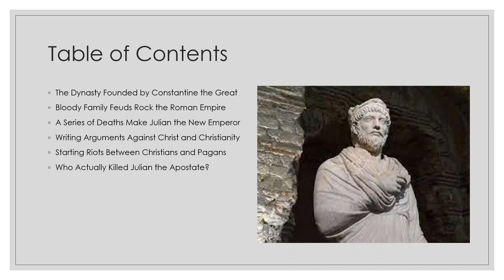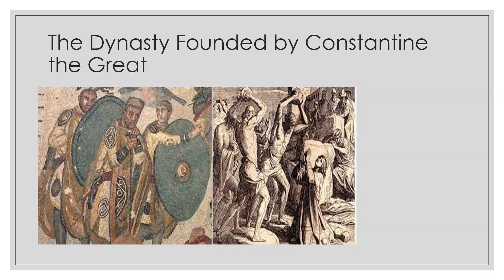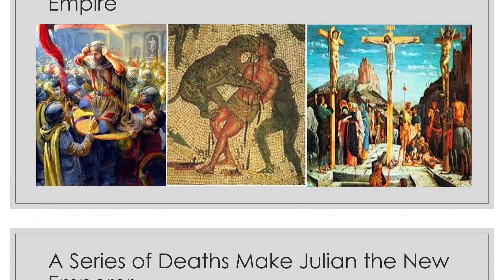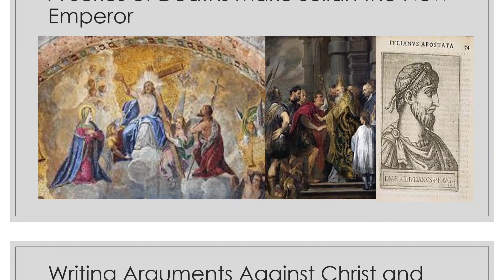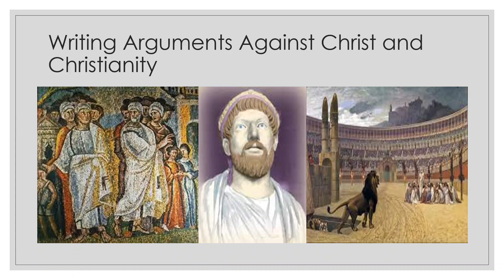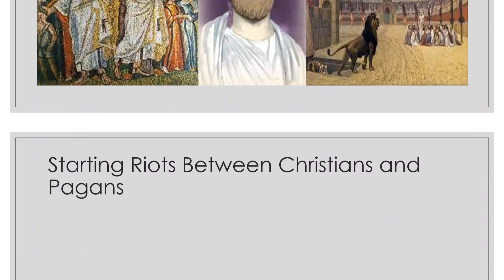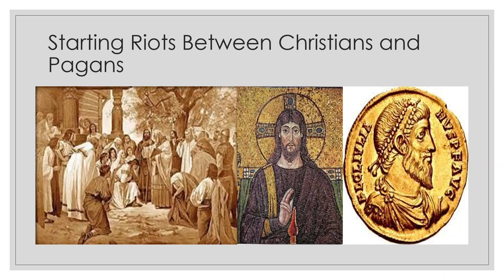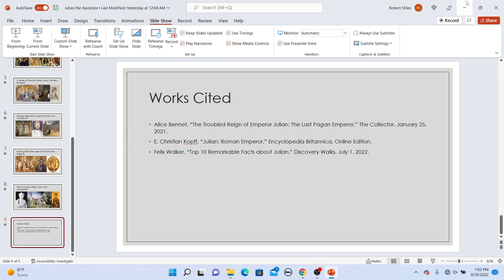Julian the Apostate: Rome's Last Pagan Emperor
By the year 361 A.D., more than half the Roman Empire had become Christian, including the imperial family, the dynasty of Constantine. One man sought to change that. Having grown up as a near prisoner and become devoted to classical learning, Julian the Apostate sought to turn the clock back.